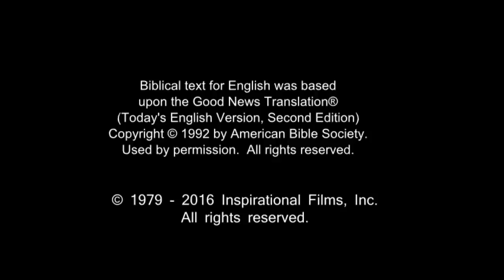French! Confess Jesus As Lord! Believe In Jesus Resurrection! Surely Saved Forever!(23)